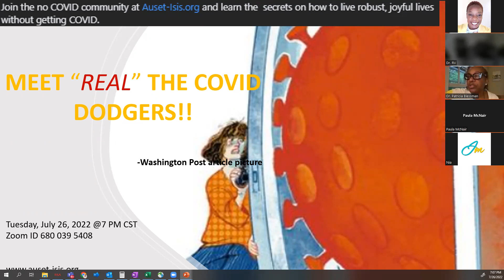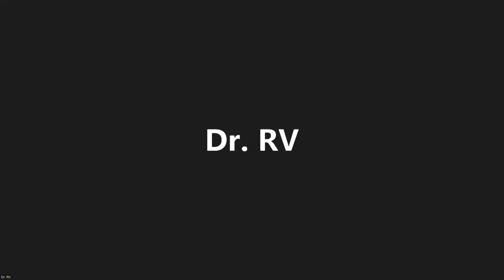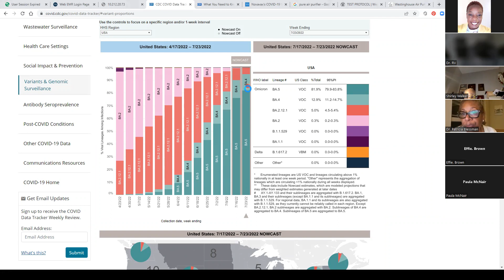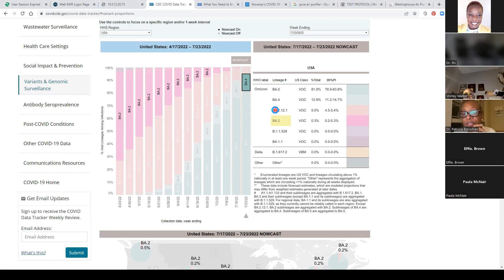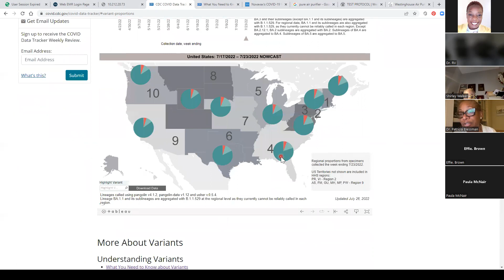Meet the Real Covid Dodgers 07 26 2022